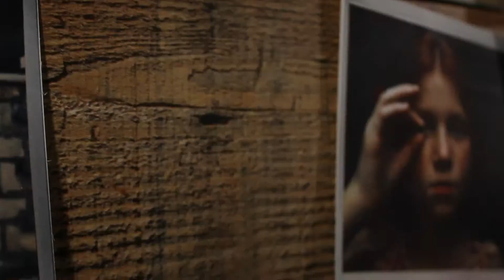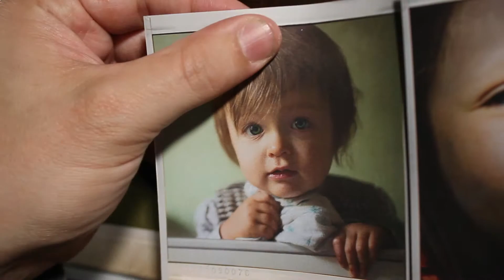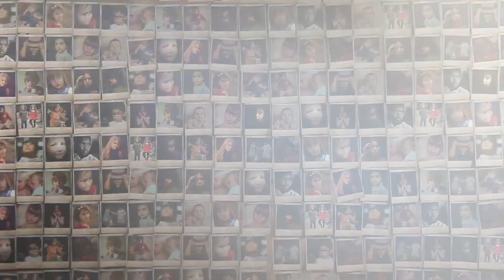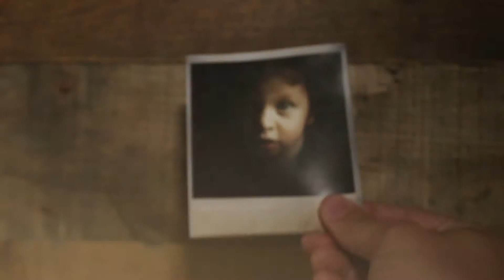One Child Now - Campaign Video - A Door of Hope Tampa Bay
A Door of Hope Tampa Bay serves at-risk children and families in Pinellas, Pasco and Hillsborough counties. As a non-profit organization, our mission is to mobilize and equip the faith community to rescue, protect, and nurture children in the foster care system.